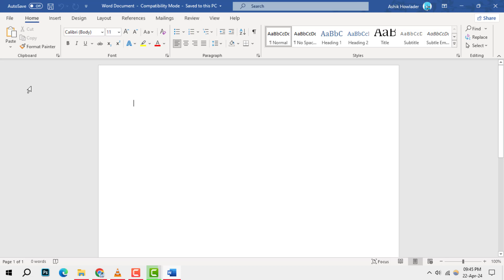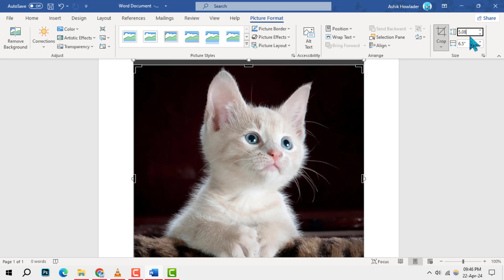How To Make A 2x2 Picture In Microsoft Word | Create Your Own Passport Photos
Learn how to make a 2x2 picture in Microsoft Word with this straightforward guide. This is perfect for creating passport-sized photos for official documents or personal use. We'll walk you through the entire process, offering easy-to-follow steps. Enhance your skills and create professional-looking photos from the comfort of your home. No special software is required.

- 2x2 Photo Size in Word
- Creating Passport Photos at Home
- Microsoft Word Photo Resizing
- Making 2x2 Pictures Quickly
- How To Resize Images In Word